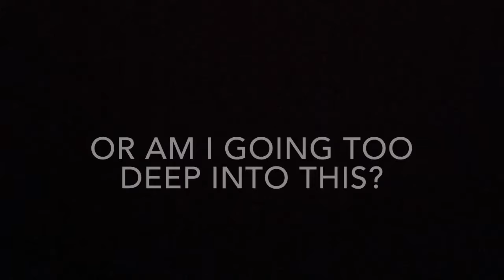The REAL Winner of the KSI vs Logan Paul Boxing Match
This was just a quick way to make money. We were all wanting to see who will win for 6 months, and we’re disappointed with a draw, but ksi won